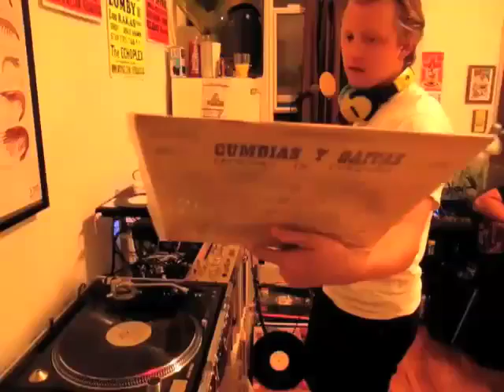Gavin Burnett Cooks Up Some Digital Cumbia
Los Angeles DJ Gavin Burnett is at the forefront of a musical mash-up movement called Digital Cumbia. Reporter Corey Takahashi shot this video in LA while interviewing Burnett for a segment for PRI's The World.